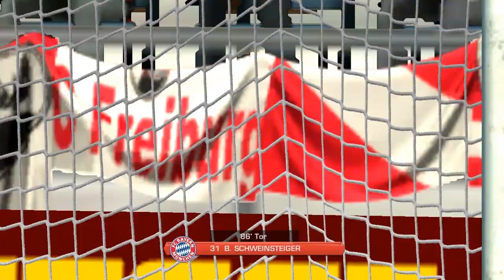Let`s Play FIFA 12 [Deutsch/HD] #45 SC Freiburg vs FC Bayern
Let`s Play FIFA 12 [Deutsch/HD] #46 SC Freiburg vs FC Bayern